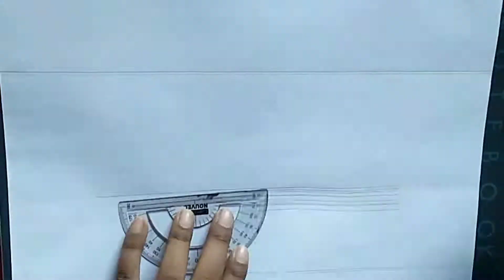Kashipur Rajbari sketch drawing || Sutapa's Art Family